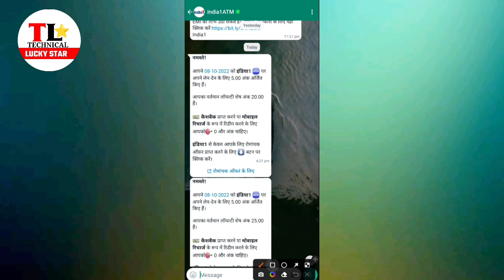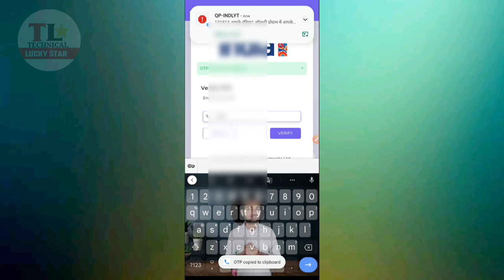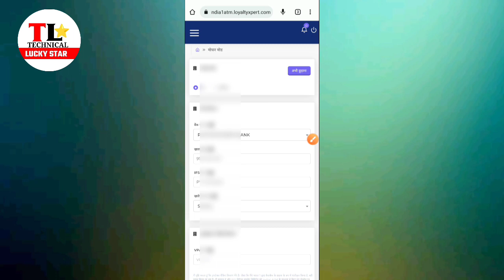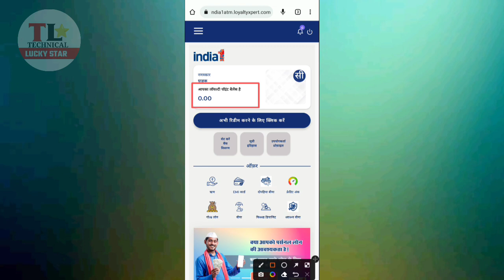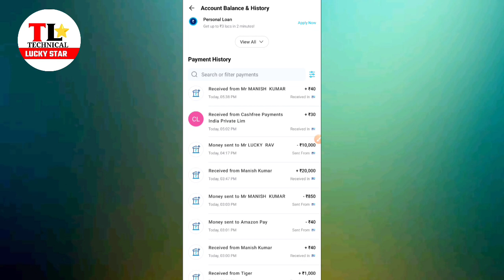India No1 ATM giving reward points every Cash withdrawal How to collect India No1 ATM Reward point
Indian No 1 ATM giving reward points every Cash withdrawal